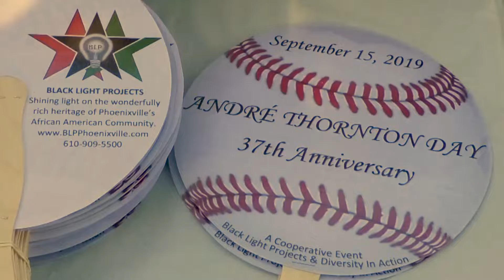Andre Thornton Day 2019